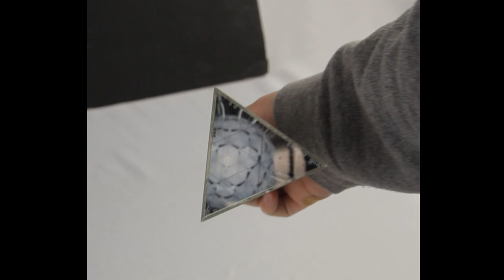Pyramidion Kaleidosphere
Introducing the Pyramidion Kaleidosphere! A new take on an old classic, view 3D optical mandala images by looking through this tapered plastic obelisk. Point it at an light source to witness its cornucopia of colors!